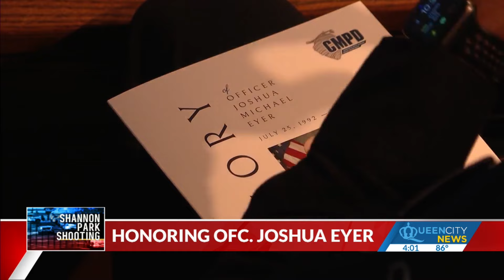Fallen CMPD officer's wife shares grief-stricken eulogy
Fallen CMPD Officer Eyer leaves behind his wife Ashley and their 3-year-old son, Andrew. QCNEWS.COM